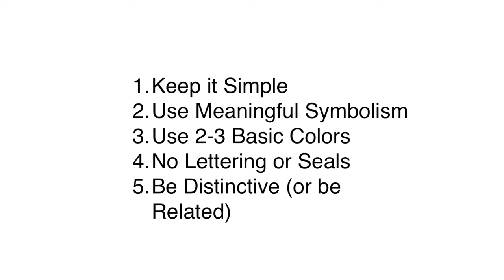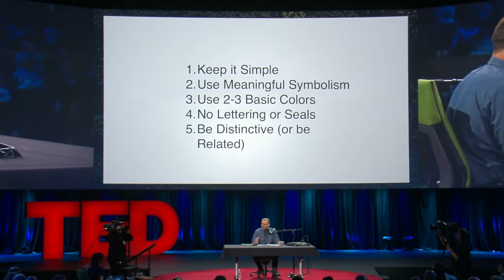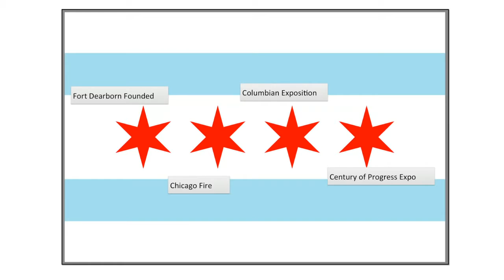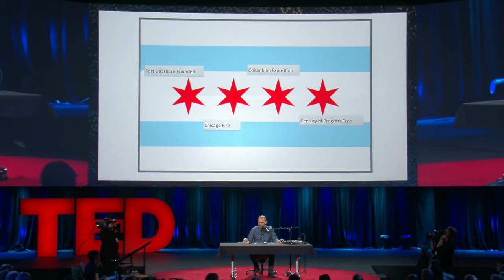Why city flags may be the worst-designed thing you've never noticed | Roman Mars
Roman Mars is obsessed with flags — and after you watch this talk, you might be, too. These ubiquitous symbols of civic pride are often designed, well, pretty